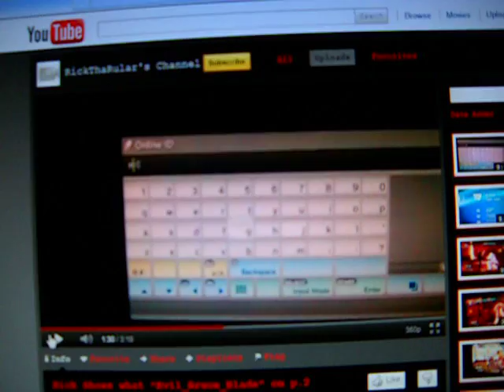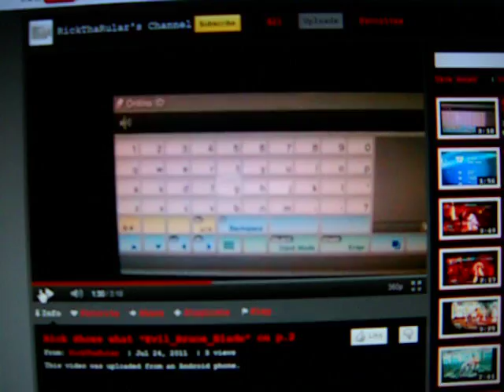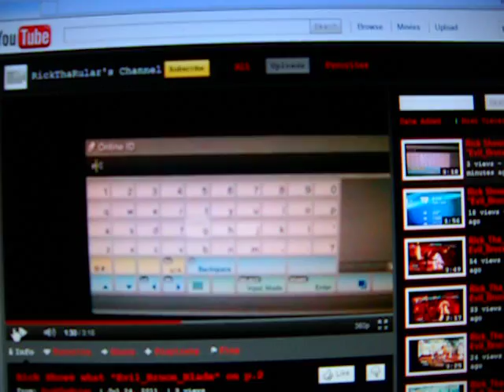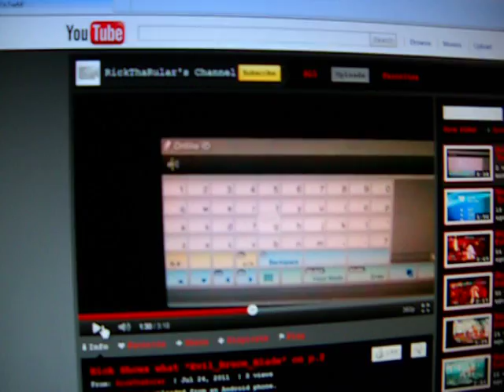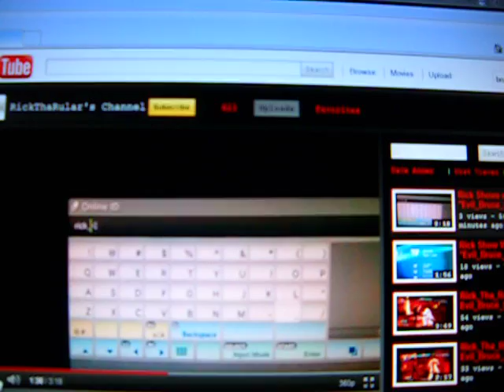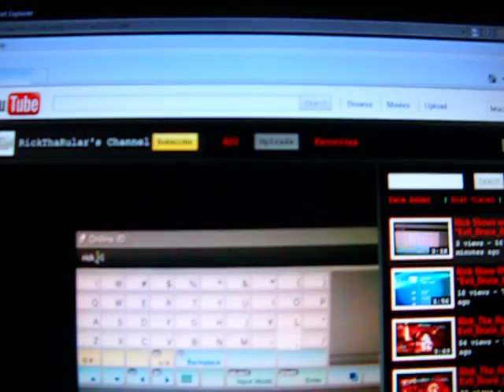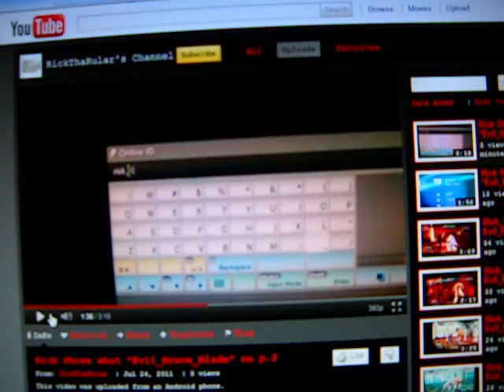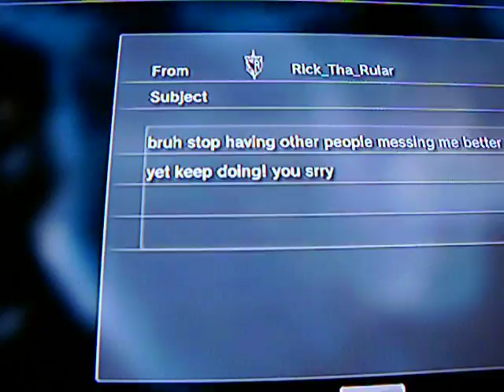Legendary Evil Bruce Blade's: Rick Tha Bitch "SERIOUSLY EXPOSED": Part 1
"SERIOUSLY EXPOSED"